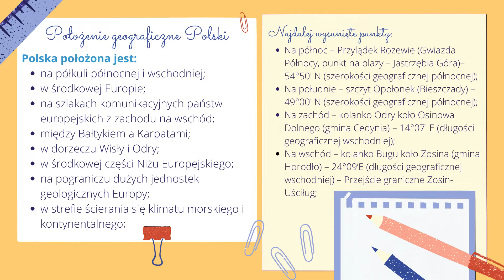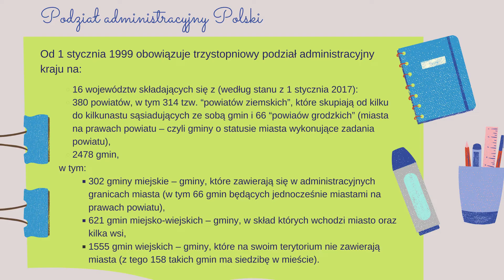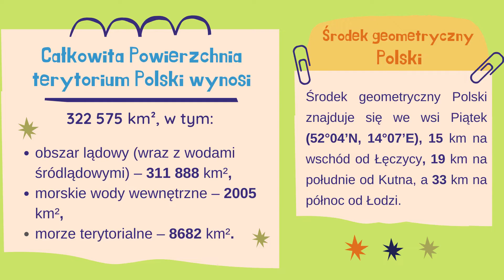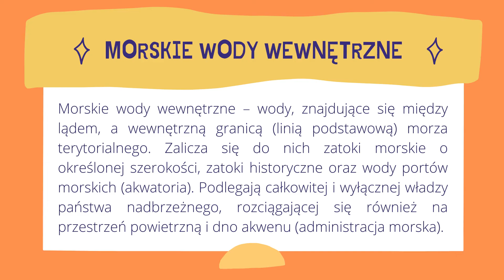Geografia klasa 7. Położenie geograficzne Polski. Uczymy się razem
Źródła wiedzy:
Podręcznik wydawnictwa WSiP do klasy VII szkoły podstawowej,
Zasoby Wikipedii,
E-podręcznik.